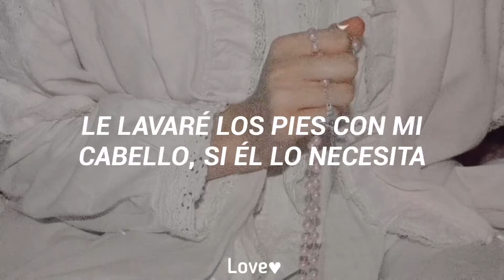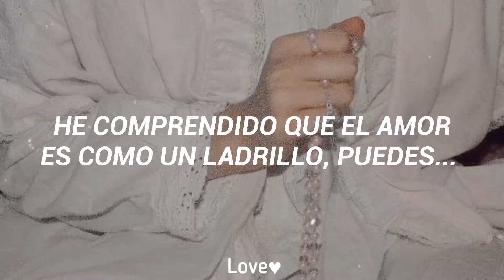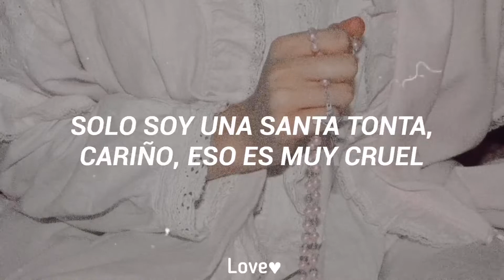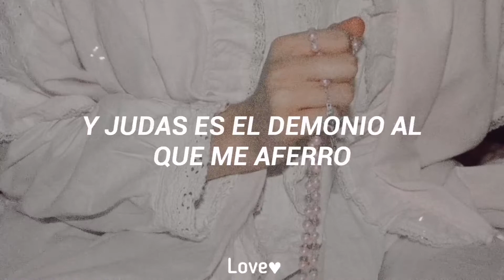Judas; Lady Gaga (Traducida/sub al español)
Feliz jueves santo UwU

Esta canción no tiene otra forma de descripción que arte, en fin gaga diosa

Judas; Lady Gaga Subtitulada
Judas; Lady Gaga Traducida al español
Judas; Lady Gaga Letra
Judas; Lady Gaga En español
Judas; Lady Gaga sub español